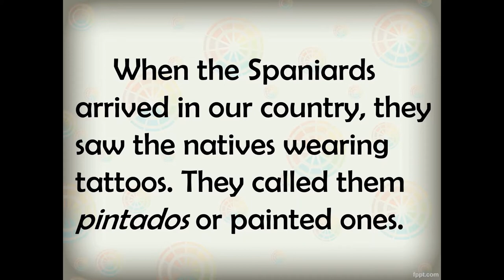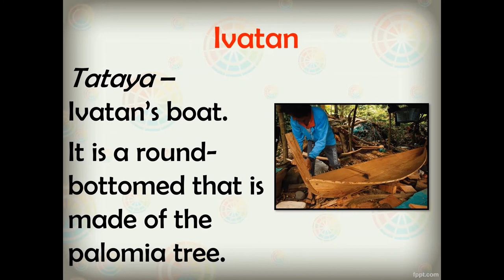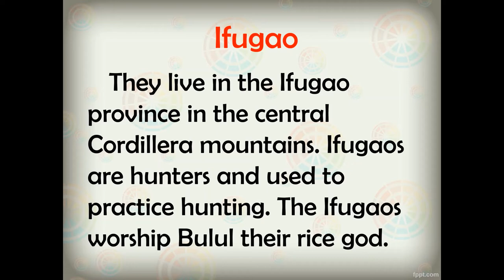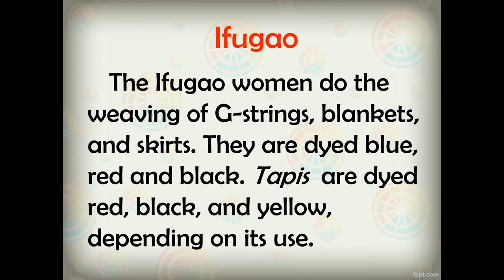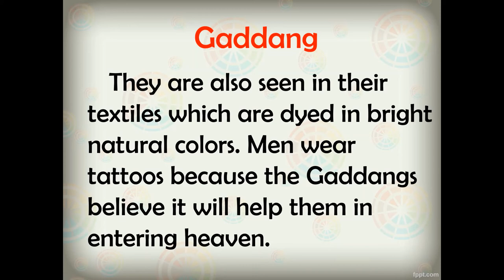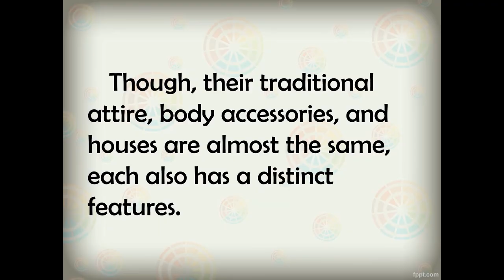Drawing the Cultural Communities of Luzon 4